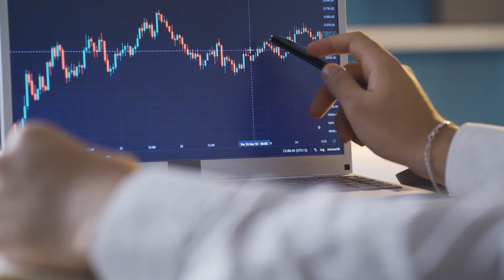How The Comfort Zone Is Ruining Your Life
Are you stuck in your comfort zone?